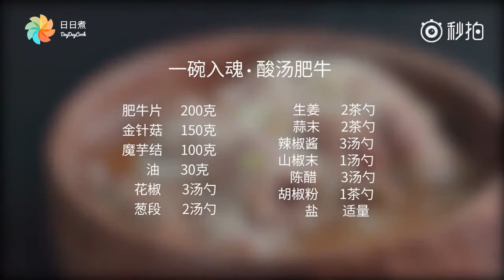馬頔的廚房－酸湯肥牛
馬頔說：創作音樂就像烹飪美食，把普普通通的素材加工成千滋百味的美妙，帶來感官上的最大愉悅。
酸湯肥牛就是他在創作時很喜歡的一道菜